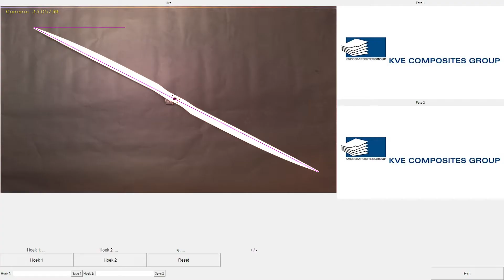Smart Manufacturing & Robotics Delft - KVE Composites optic rotor balancing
Project from The Hague University of Applied Sciences Delft in collaboration with KVE Composites.